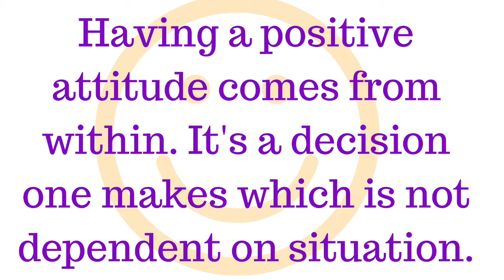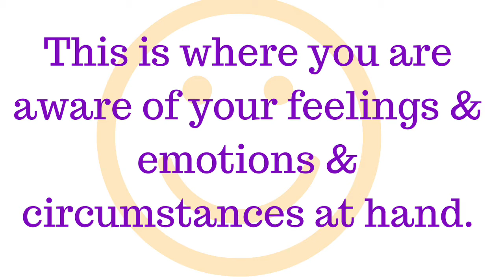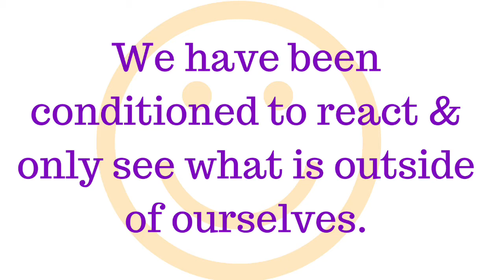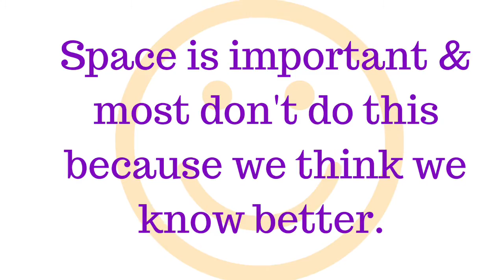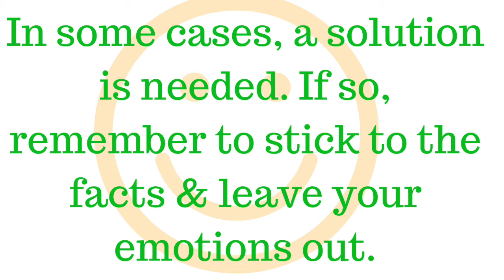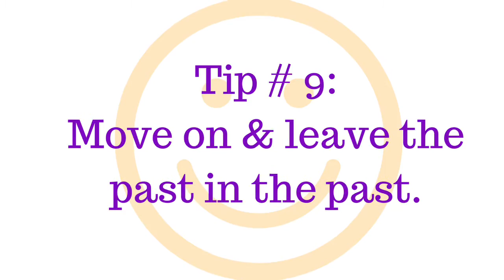Lesson # 4: How to stay positive when life is tough?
Melissa